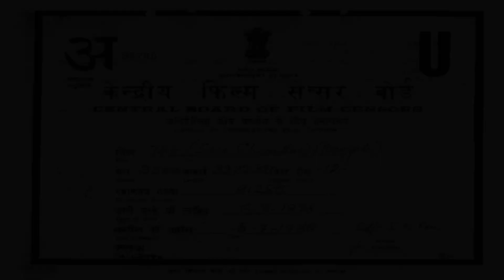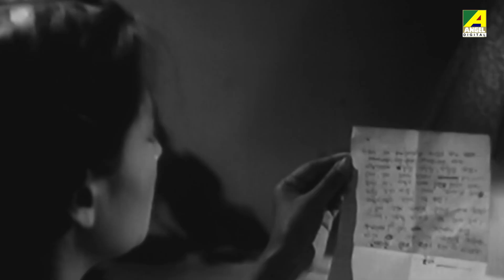Sare Chuattar - Bengali Movie | Uttam Kumar | Suchitra Sen | Tulsi Chakraborty | Bhanu Bandopadhyay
Presenting Bengali Mini Movie "Sare Chuattar : সাড়ে চুয়াত্তর” বাংলা সিনেমা, Directed by Nirmal Dey, starring Uttam Kumar, Suchitra Sen, Tulsi Chakraborty, Bhanu Bandopadhyay, Nabadwip Halder, Haridhan Mukherjee, Jahor Roy & Others.

Film – Sare Chuattar
Language – Bengali
Director – Nirmal Dey
Story - Bijon Bhattacharya
Music Director – Kalipada Sen
Release - 1953